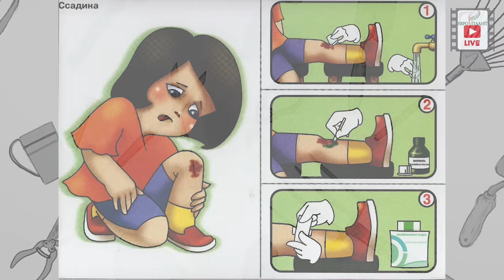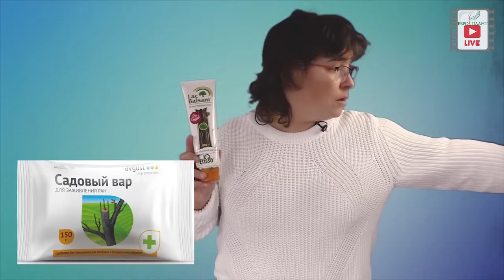Как, чем и зачем обрабатываем срезы. Садовый вар и прочие замазки.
Как, чем и зачем обрабатываем срезы. Садовый вар и прочие замазки. Два года назад мы уже поднимали эту тему, но вопросы все равно к нам приходят, поэтому мы еще раз хотим поговорить зачем, когда и как правильно обрабатывать срезы на деревьях.

👉🏻Садовый вар. Обзор садовых варов, как и когда правильно пользоваться садовыми варами.👇🏻👇🏻👇🏻